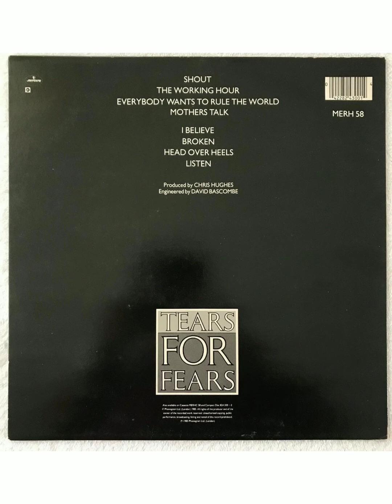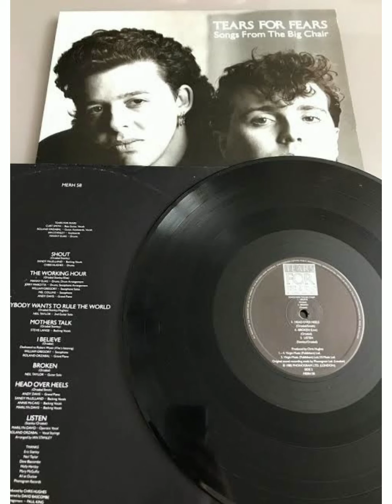Tears For Fears / Head Over Heels 1985 HQ (FLAC AUDIO).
Single by Tears for Fears
from the album Songs from the Big Chair
B-side "When in Love with a Blind Man"
Released 1985
Genre
New wave[1]progressive pop[2]
Length
5:01 (album version)
3:51 (radio edit)
4:14 (7-inch version)
Label
PhonogramMercury
Songwriter(s)
Roland OrzabalCurt Smith
Producer(s) Chris Hughes
Tears for Fears singles chronology
(1985) "Suffer the Children.